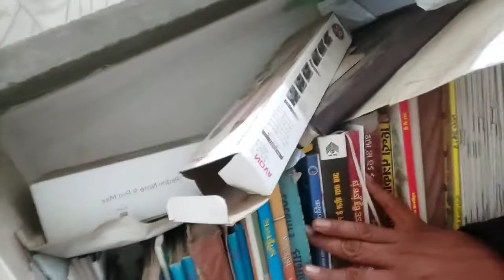Kitaab nahi mili !! Parchaiyaan vlogs